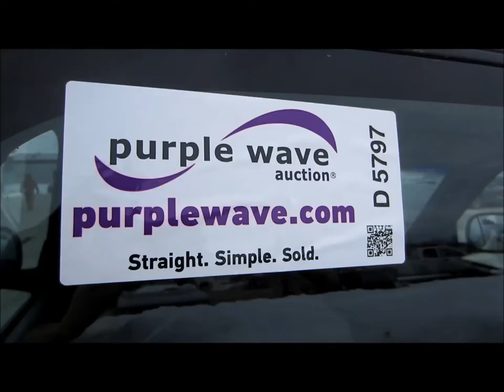2001 Dodge Ram 1500 pickup truck for sale | sold at auction March 21, 2013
2001 Dodge Ram 1500 pickup truck
151,371 miles on odometer
3.9L V6 OHV 12V gas engine
Automatic transmission
AC and heat
AM/FM/cassette
Manual windows and locks
Vinyl interior
Dash cracked
Cup holder broken
Seat worn
Transmission shifts late
Leaks coolant
1B7HC16X01S235847

It was located in Chanute, KS, and we sold it to the highest bidder for $908.